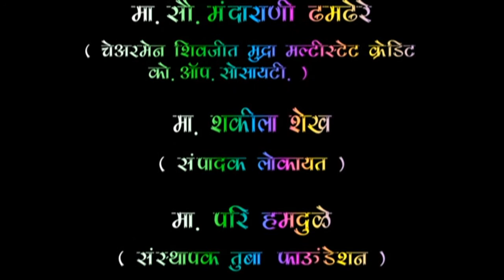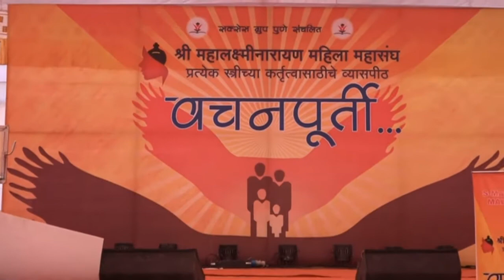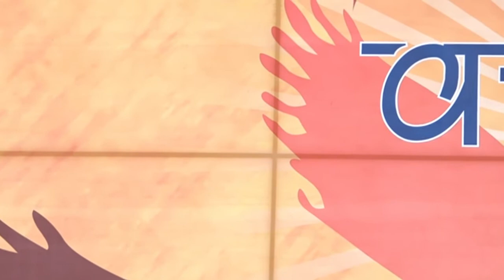AHIRE - PART 1 - 22/11/2017